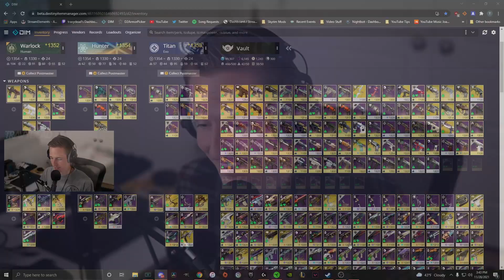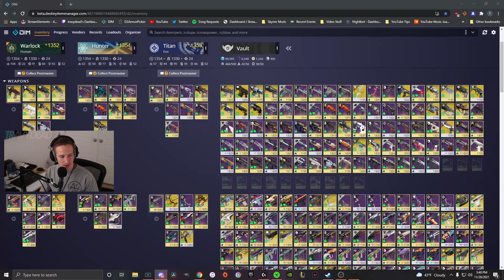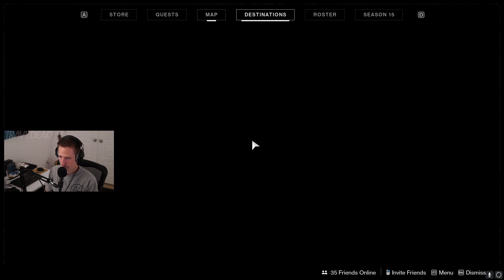Is DESTINY 2 hard to get into? 2022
Why are people not playing DESTINY 2? Why are your friends not playing? Is DESTINY 2 hard to get into? Too complex?

We are Respectful, Inclusive, and Positive.